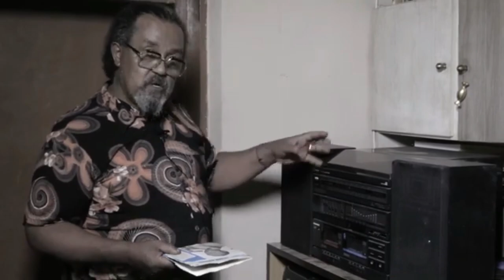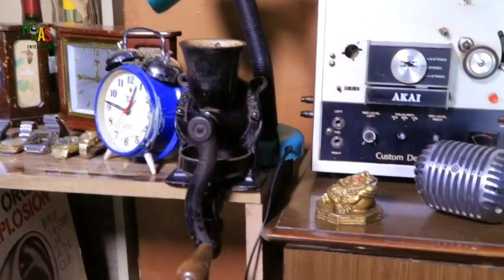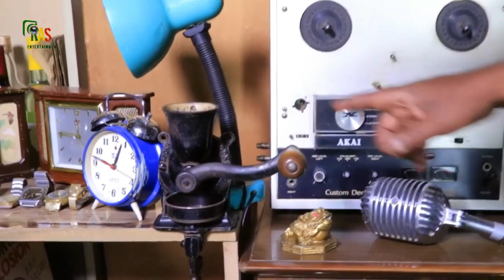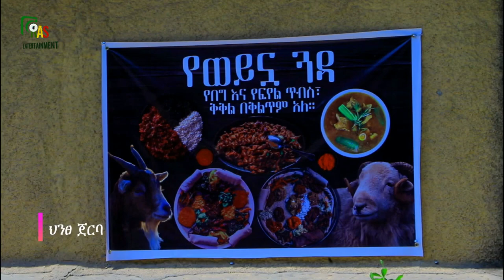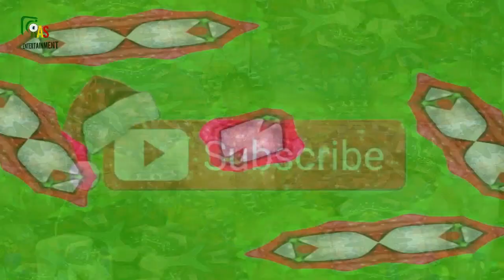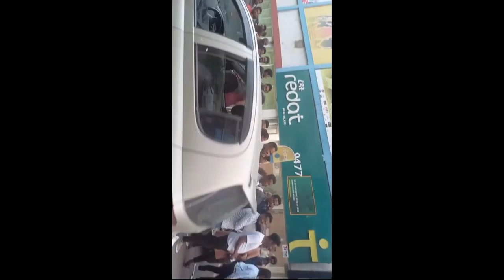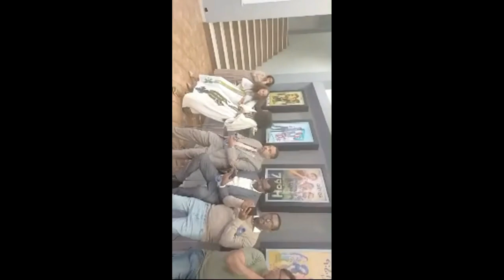አባቴ አባባ ተስፋዬ ከetv የተባረሩት መንግስት ስለማይወዳቸው ነበር / tefera Tesfaye / ababa tesfaye son /